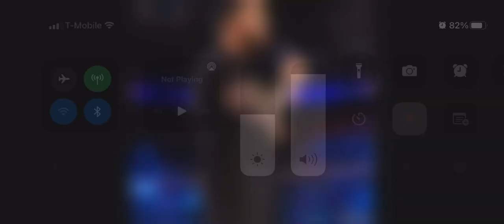March 30, 2022